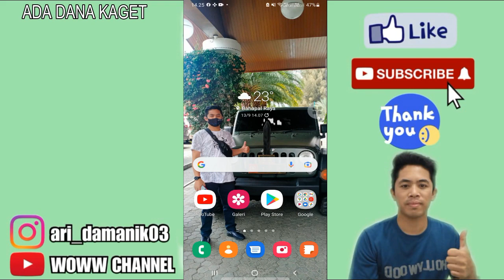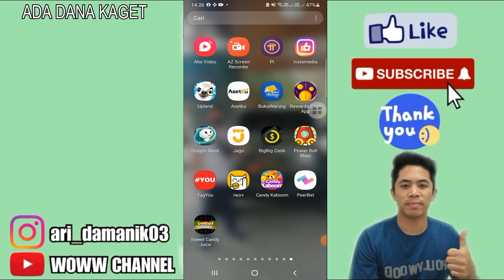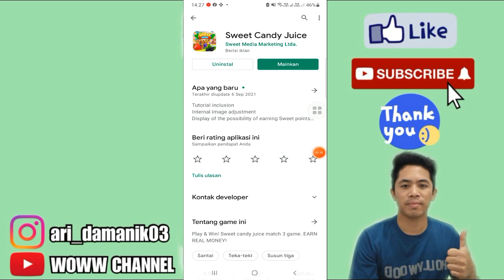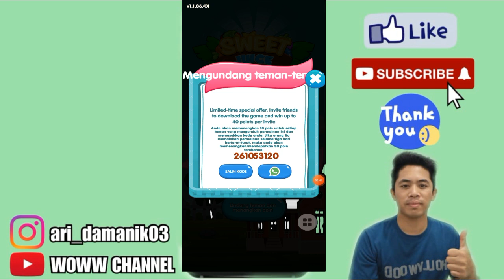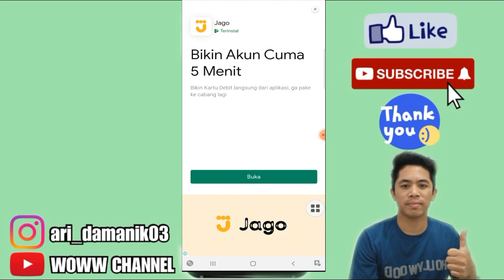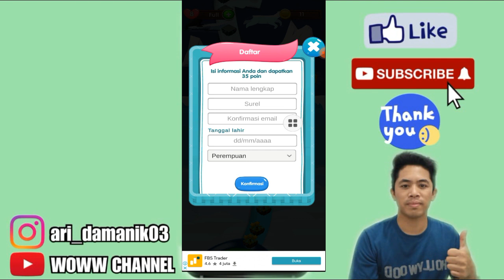🔴BARU !! SWEET CANDY JUICE - TUKAR 3000 POINT DI BAYAR 72 RIBU - APLIKASI GAME PENGHASIL UANG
TONTON MINIMAL 3 MENIT
ADA DANA KAGET DI DALAM VIDEO

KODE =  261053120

______TONTON JUGA______
kalian bisa juga tonton video dibawah ini :
➡️KODE = 123071

1. Like Video ini
2. Share video ini
4. komentar positif dan
5.cantumkan no dana kalian
semoga beruntung